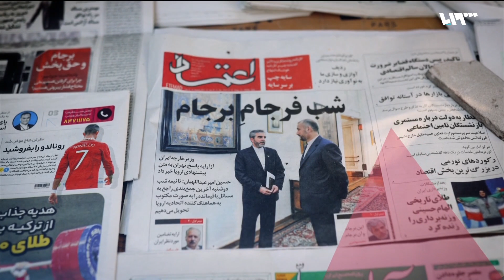إيران وأميركا تقتربان من التوصل إلى اتفاق بشأن النووي.. أوروبا متفائلة وإسرائيل تراقب بحذر | المؤشر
ردت طهران على المقترحِ الأوروبي بشأنِ العودةِ إلى اتفاقِ عامِ ألفينِ وخمسةَ عشر ، وقال وزيرُ الخارجية أمير عبد اللهيان إن بلادَه تنتظرُ أن تنهي واشنطن وبروكسل دراسةَ ما وصلهم من طهران، هذا وقالت الخارجيةُ الأميركية إن على إيران عدمَ الغوصِ في مِلفاتٍ خارجَ الاتفاقِ النووي، وأنها ستلجأُ إلى الضغوطِ الاقتصاديةِ والدبلوماسية على إيران إنْ فشلَ التفاوض، في حين اعتبر جوزيب بوريل أن الأمرَ بحاجةٍ إلى قرارٍ سياسيٍ لإحياءِ الاتفاقِ النووي، ويعتبرُ مِلفُ العقوبات أبرزَ القضايا العالقةِ والمحطةَ الأبرزَ للخلافِ بين واشنطن وطهران، إلى أين وصل التفاوضُ بشأنِ النووي الإيراني
تقديم: آلاء هاشم
إعداد: عبد القادر ضويحي – آلاء هاشم
إشراف: محمد الدغيم
الضيوف:
مارك فيتزباتريك - نائب مساعد وزير الخارجية الأميركي الأسبق – واشنطن
علي باكير - أستاذ العلاقات الدولية والأمن والدفاع في مركز ابن خلدون بجامعة قطر – الدوحة
عماد ابشناس - رئيس نقابة مدراء مراكز الدراسات الإيرانية - طهران